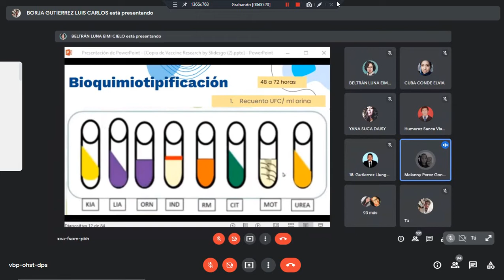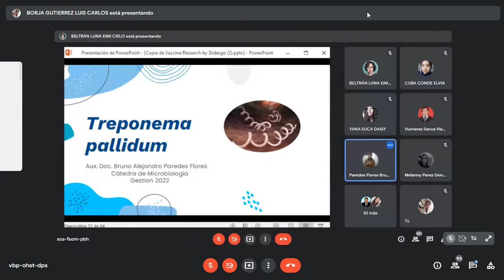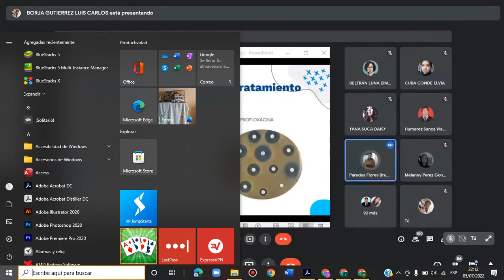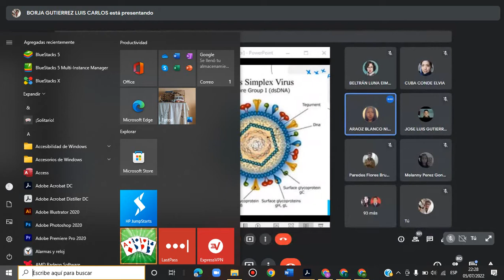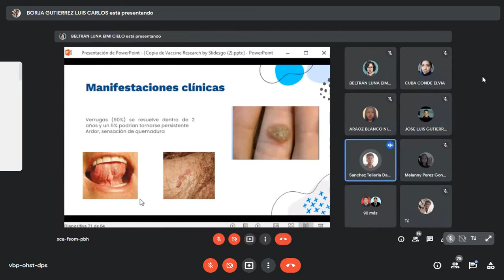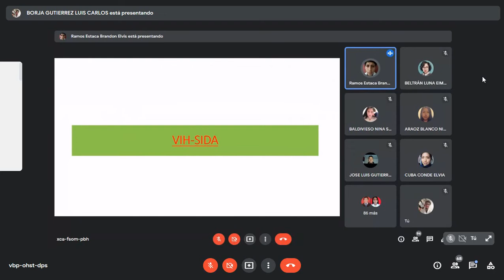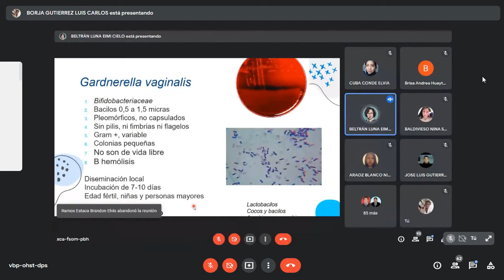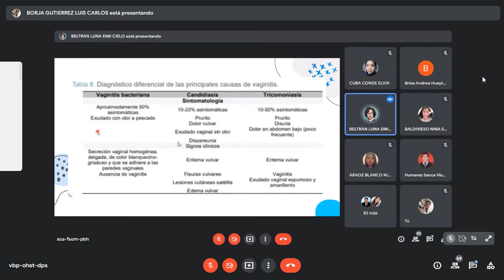Repaso de microbiología CUARTO ROTE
05/07/2022
auxiliares de microbiología